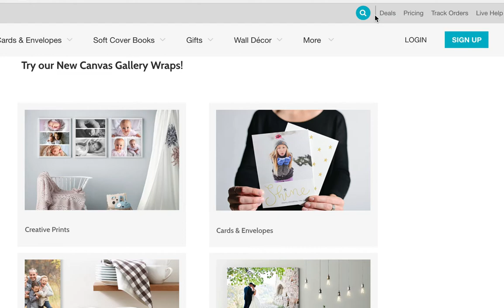New Search Feature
Now you can find what you need fast! All new search feature is located on the top nav bar